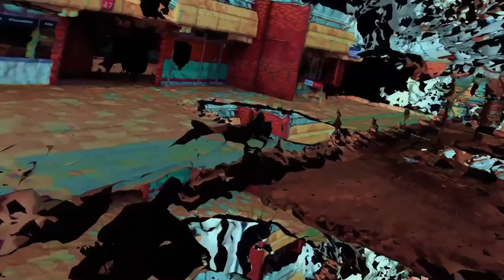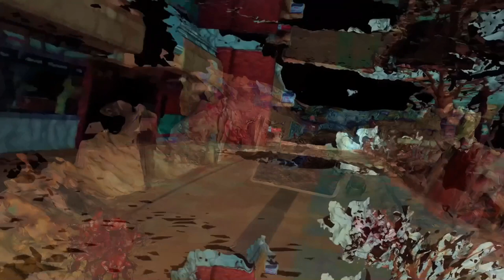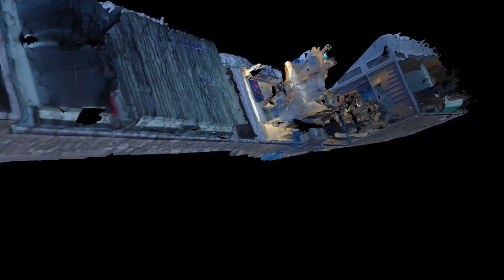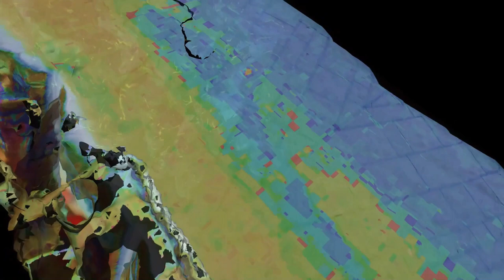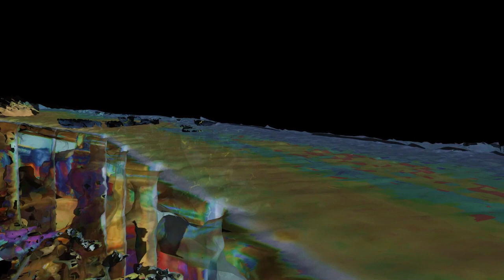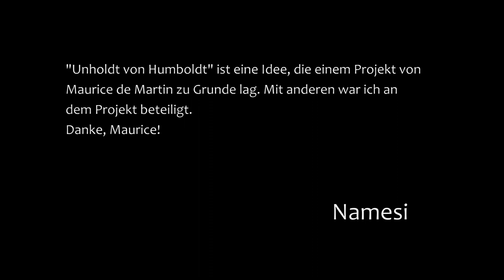MarzahnerPromenade 12679 Berlin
Animation Videoart Marzahn MarzahnerPromenade Humboldt Photogrammetrie

Die Motive für dieses 10 Minuten lange Video sind meinem Wohnumfeld entnommen, das nur wenig mit der „angesagten“ Berliner Mitte gemein hat. Das Video zeigt dreidimensionale Objekte, die sich vor einem dunklen Hintergrund bewegen. Eine Kamera umkreist und durchdringt die Objekte. Ich habe mit dieser Arbeit eine Gratwanderung zwischen „reinem“ Kunstvideo und „Geschichten erzählendem Kurzfilm“ versucht. In dieses Spannungsfeld ist auch die Vertonung einzuordnen. In diesem Video kommt Unholdt von Humboldt, der fiktive Dritte der Humboldtbrüder zu Wort. Die Figur des Unholdt von Humboldt ist eine Idee von Maurice de Martin und war Mittelpunkt eines Kunstprojekts in der Galerie M im Jahr 2016. Ich nahm an dem Projekt teil. Danke Maurice.
Das Video iswar nominiert für den Deutschen Generationen Filmpreis 2022.